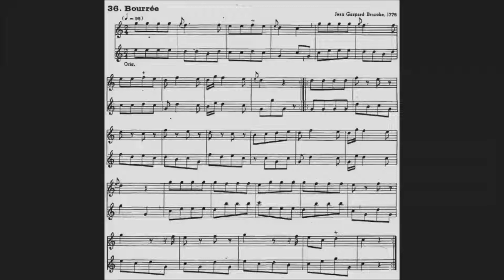36 Bourrée J G Brocche_2 Flautas